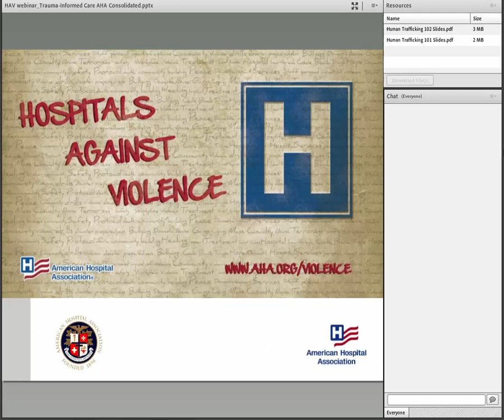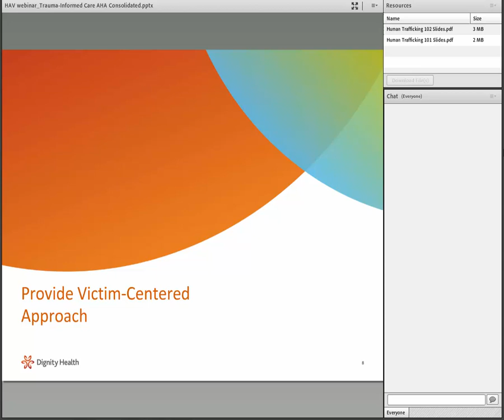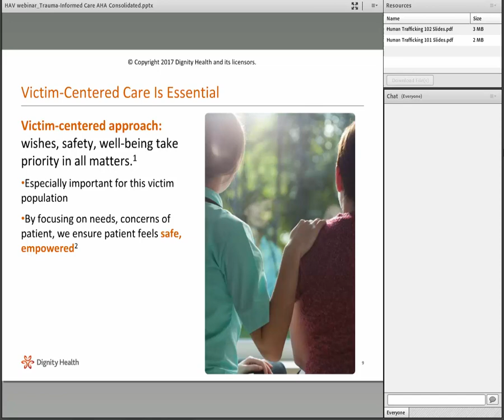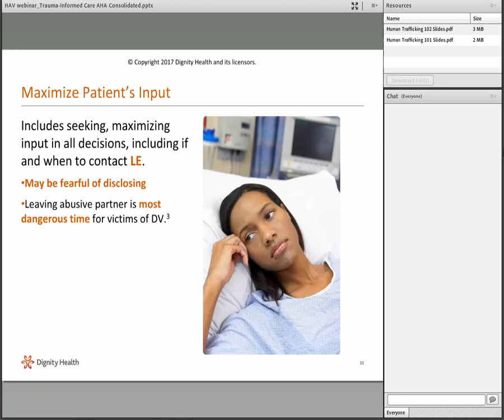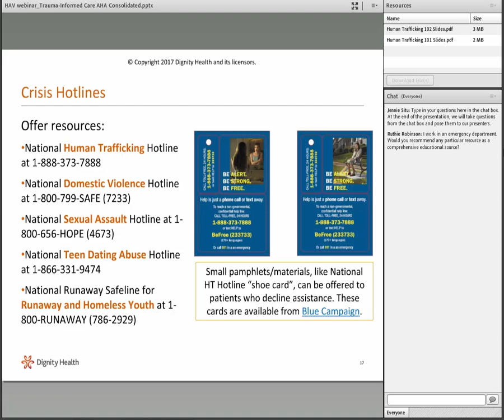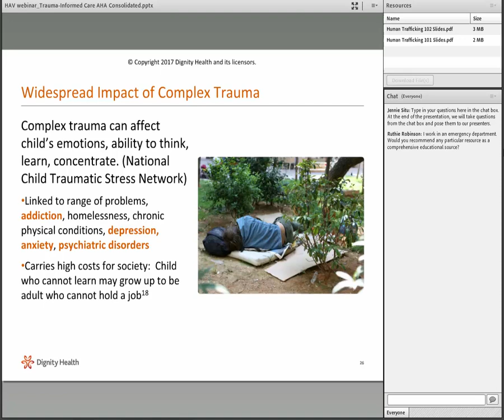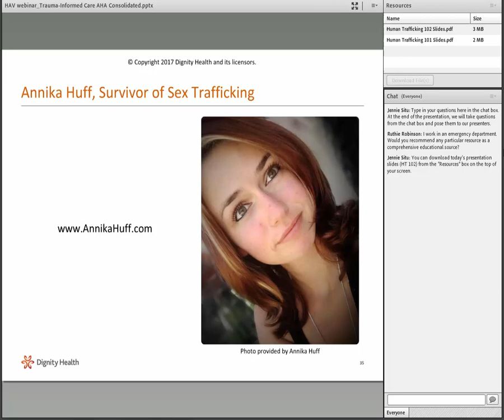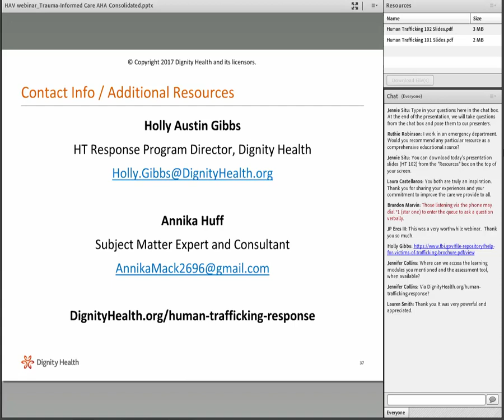HumanTrafficking: Victim-Centered and Trauma-Informed Care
The American Hospital Association's Hospitals Against Violence initiative webinar featuring Holly Gibbs, Human Trafficking Response Program Director at Dignity Health, and Annika Huff, a subject matter expert and consultant.